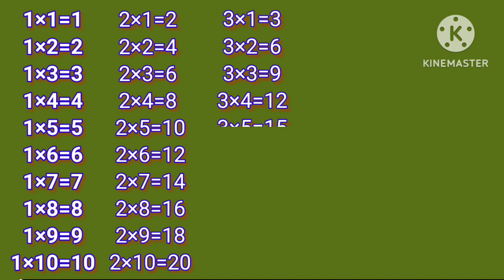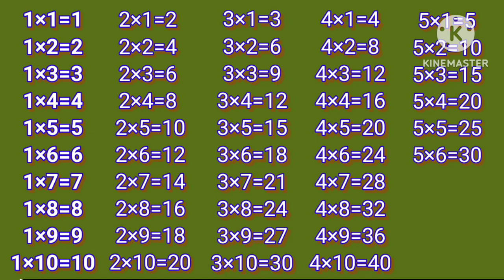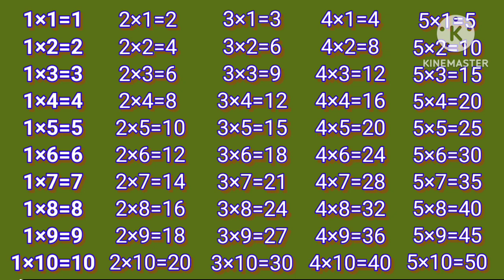Tables 1 to 5 | Learn Multiplication - Table of 1 to 5 |Maths table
Tables | Learn Multiplication - Table of 1 to 5 | Tables 1 to 5 |Maths table

Tables | Table of 1 to 5 | Multiplication Table 1 to 5 | Maths Tables,1 to 5 tables

Tables | 2 to 5 tables | tables 2 to 10 |Multiplication table

tables
tables tables
maths tables
Multiplication
Multiplication tables
tables12345
tables 2 to 5
tables upto 5
tables upto 10

#2×1=2table
#3×1=3table
#4×1=4table
#5×1=5table

table of multiplication 1-10
learn multiplication

tags for reference :  one two three song , one two three hundred tak , 123 numbers , count to 100 , 1 to 100 ,  numbers 123 , counting 1to100 , count by 100 , counting 1 to 100 in english , counting one to hundred , number song 1-100 , one one t w o two thr ee three one two , Learning counting 1 to 100, Learn 123 Numbers, Learn kids education, Numbers for kids, Ginti, 1 100 ach , Counting Numbers, Pre school Learning, class Nursery, 123, 123, Number Song, Ginti hindi or English me, 1234 Counting, Learn to Counting 1 to 100, one two three, 123 numbers, one two three song, 1 to 100 counting, 1 to 10 kids song, ek do tin, 1 se 20 tak counting,

Nursery Rhymes, Toddlers,Children,Kids,Interesting,English,Popular,Pre School, Fun,Educational,Song,Video,Learn Multiplication,Poem,Fun & Learn Video,tables,table of 2 to 10,tables of two to ten

Learn "Table of one to five (1 to 5)" in a very interesting and easy way. Learn with shasha brought entertaining and fun-filled Nursery Rhymes, Counting, Colours, Shapes and many more titles for your children, keep watching.

Children, are you looking for a channel that will teach you all the alphabets, numbers and shapes that you see every day in and outside kindergarten? What if we tell you that instead of teachers, here in this channel I will teach you different shapes and colours that will teach you how to say ABC or 123, and help you remember those fun nursery rhymes that you learn in preschool? We have a series of videos for kids. We will teach you Rhymes, Counting, Colours, Shapes and many more. Are you excited?!